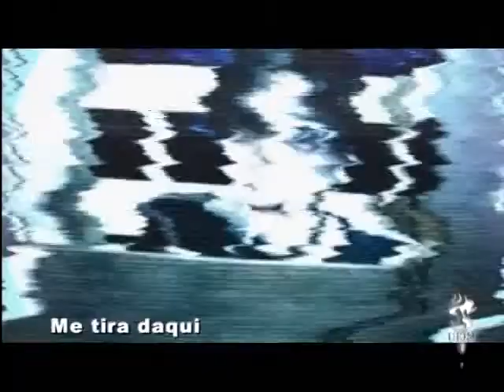Jay Vaquer - Programa Andante - Bloco 01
O Andante é um programa de cultura produzido pela UERJ e veiculado pelo canal 12 da NET Rio - Sábado - 21:30h e Domingo - 14:30h. "O melhor da cultura pra você!"